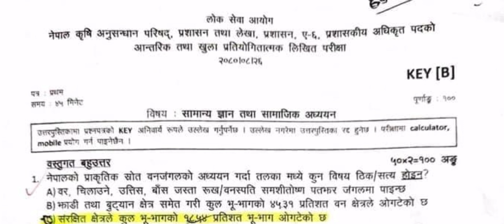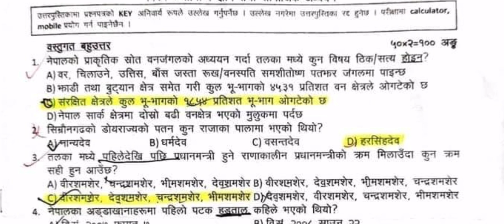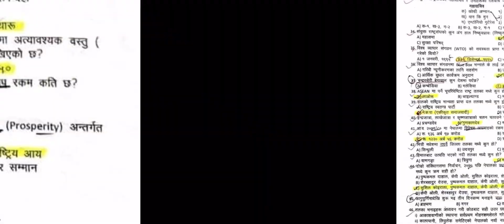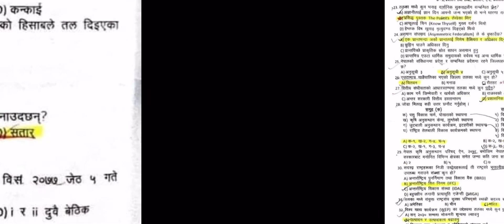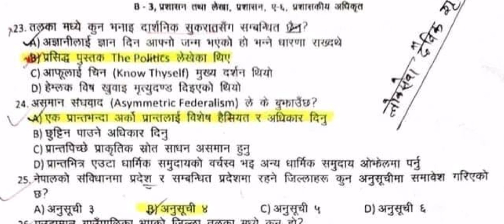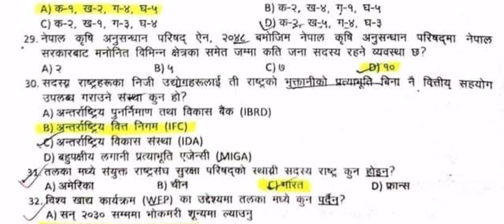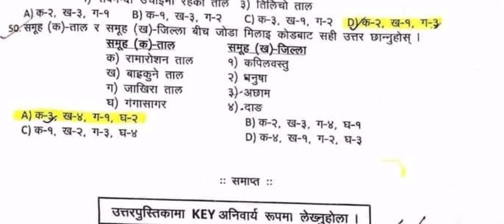Adhikrit Loksewa Questions 2080 | Sakha Adhikrit Loksewa Questions 2080 | Section Officer Loksewa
Sakha Adhikrit Loksewa questions answer
Section Officer Loksewa questions 2080
Section Officer Loksewa Tayari
Section Officer Loksewa preparation
Section Officer Loksewa model questions
Sakha Adhikrit Loksewa préparation
Sakha Adhikrit Loksewa Tayari
Sakha Adhikrit Loksewa préparation notes
Sakha Adhikrit Loksewa Tayari notes
Loksewa préparation
Loksewa Tayari
Sakha Adhikrit Loksewa
Sakha Adhikrit

👉️My facebook link : 0:24